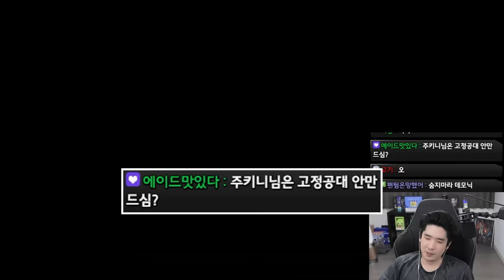수요일이네? [로스트아크]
▶편집
  - 혜빵님